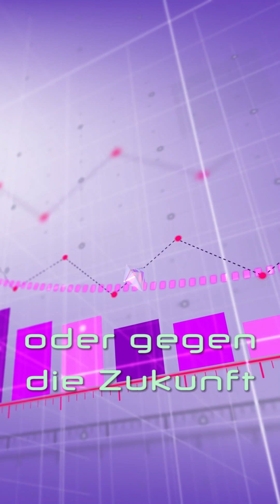AI Accounting Professional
🔥 Level Up: KI in der Buchhaltung auf dem nächsten Level! 🚀

Du hast die Grundlagen gemeistert – jetzt wird’s richtig spannend! Der AI Accounting Professional (AIAP) Level 2 Kurs zeigt dir, wie du fortgeschrittene KI-Technologien nutzt, um Buchhaltungsprozesse noch smarter zu automatisieren, Fehler zu minimieren und mehr Zeit für das Wesentliche zu gewinnen. ⏳📊

💡 Was du lernst:
✅ Intelligente Automatisierung – mehr als nur einfache Workflows
✅ Predictive Analytics – Risiken erkennen, bevor sie entstehen 🔮
✅ Effizienz steigern – weniger Fehler, mehr Kontrolle, bessere Entscheidungen

🚀 Bist du bereit für die Zukunft der Buchhaltung?